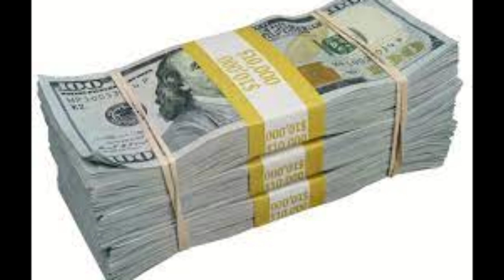Gangster Profile: The Cambodian Gangs of Lowell Mass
Lowell MA one of America's oldest industrial cities has the second highest Cambodian population in the country and is a hotbed for southeast Asian gangs